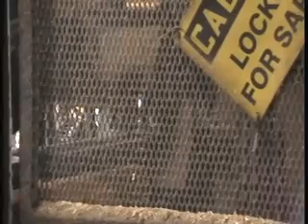Chip N Saw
Chip N Saw demo. For info contact Ben Jones Machinery benjones.com